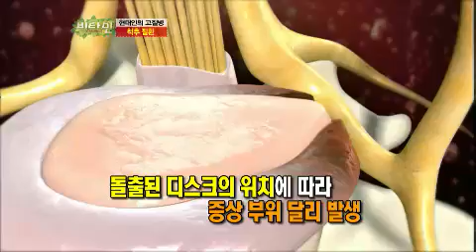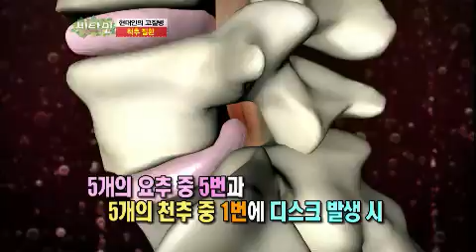비타민 - Vitamin EP452 # 001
"현대인의 고질병, 척추질환"

무심코 방심한척추 통증이 마비를 불러 온다!

목부터 허리 까지 척추 통증의 모든 것.